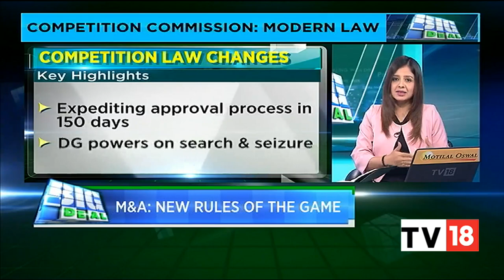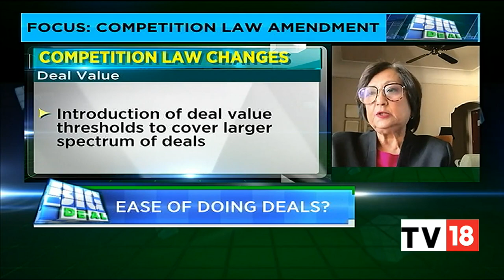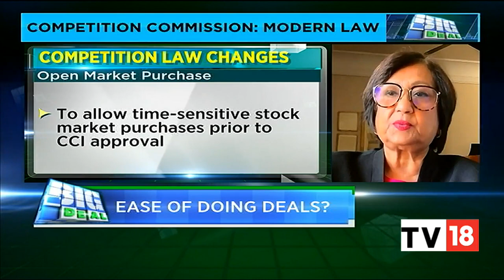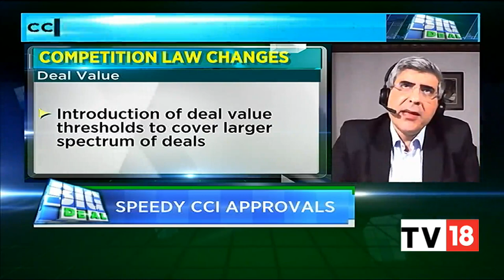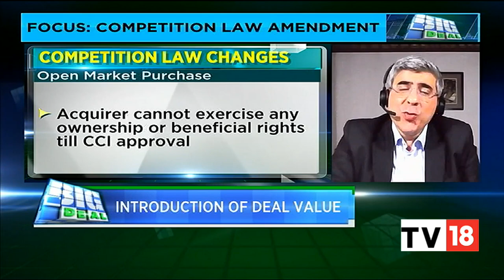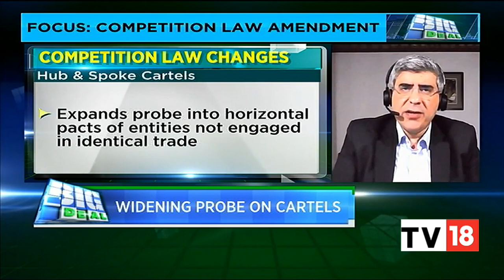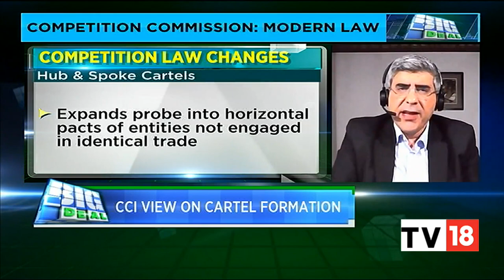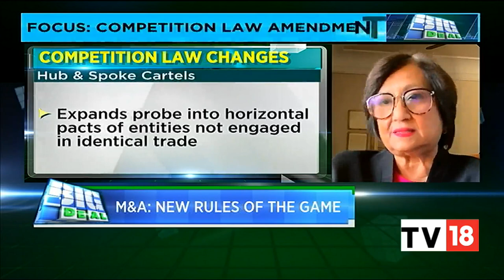Experts On Competition Law Amendment & Its Impact On M&A Transactions | Big Deal | CNBC-TV18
Amendments passed to the Competition Law include a few changes to the those proposed that can considerably enhance the scope and power of the CCI or Competition Commission of India. Legal experts Amit Sibal, Senior Advocate, Supreme Court of India, and Pallavi Shroff, Managing Partner at Shardul Amarchand Mangaldas, highlight many such aspects on Big Deal — these will need to be articulated and defined explicitly in the CCI’s fine print on the changed rules.

n18oc_business